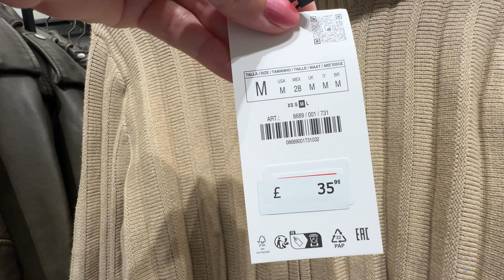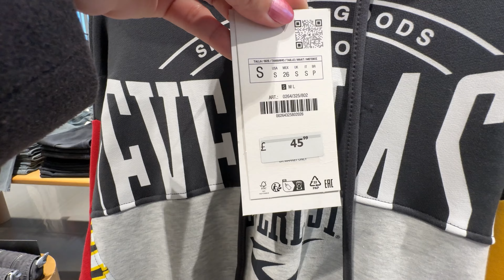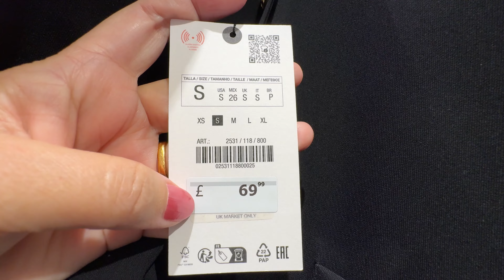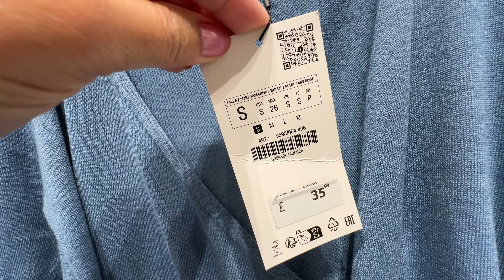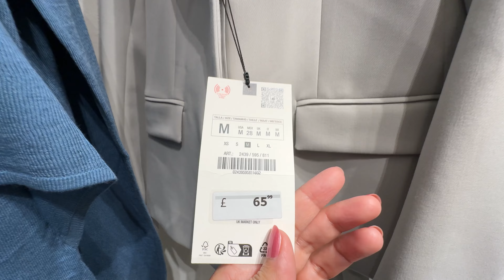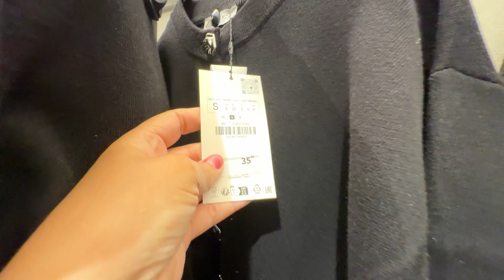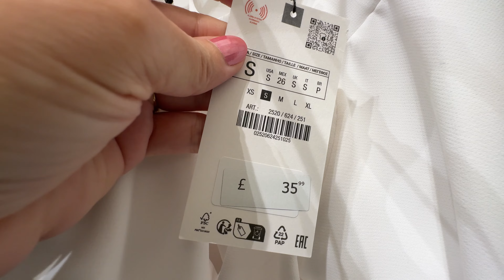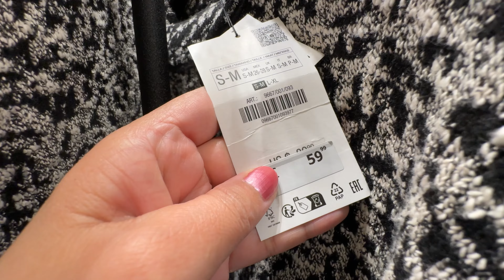💕ZARA WOMEN’S NEW🌷WINTER COLLECTION MARCH 2024 / NEW IN ZARA HAUL 2024💋🏝️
Walking Intro 3:00
 Zara Collection Haul 3:47
 New in Haul Update 9:03
 Zara Collection Update 16:50
 Zara Haul